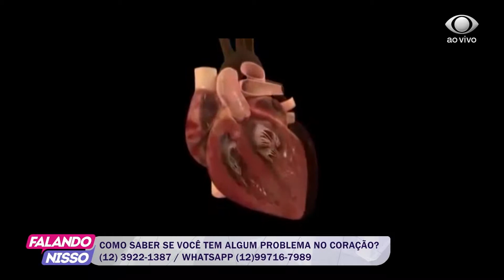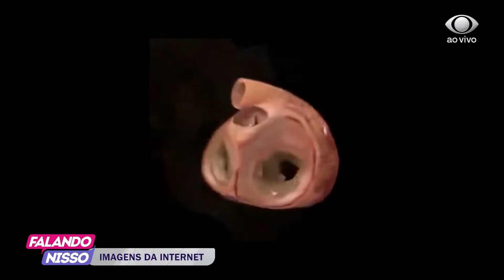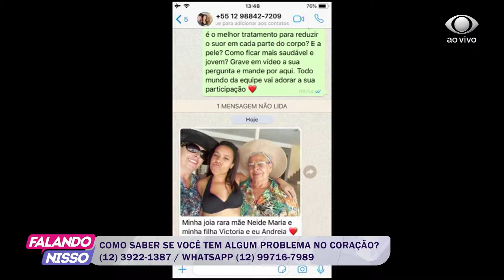FALANDO NISSO 10 05 2019 PARTE 01